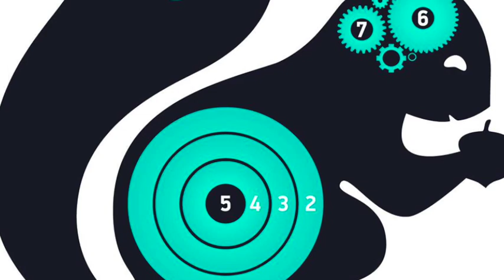Experiencia ESDIE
La experiencia en la universidad que te entiende.